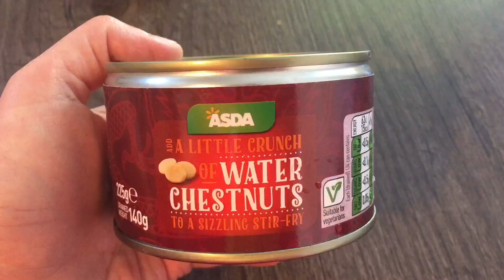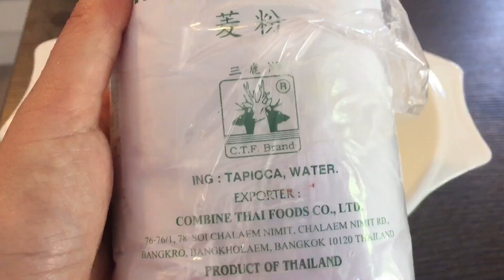Ep41.ယိုးဒယားပတ္တမြားအုန်းနို့|Crispy water chestnuts in coconut milk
Thai dessert|ယိုးဒယားအချိုပွဲ